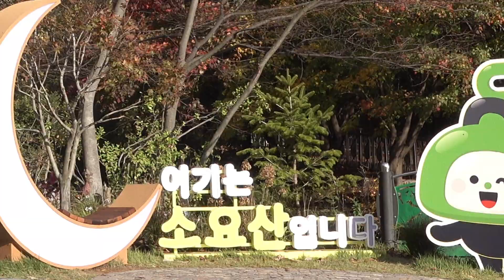소요산 단풍 / 폭포 23.11.6